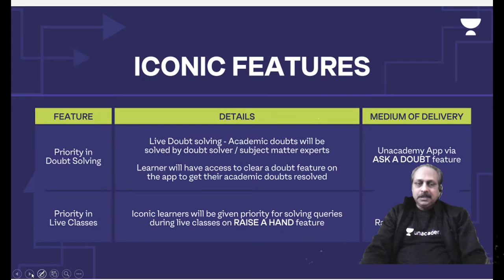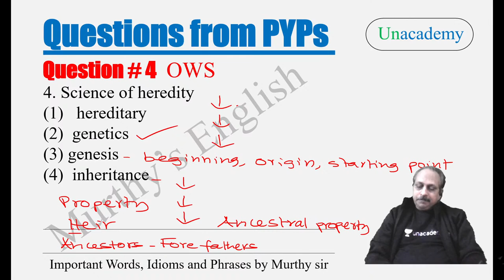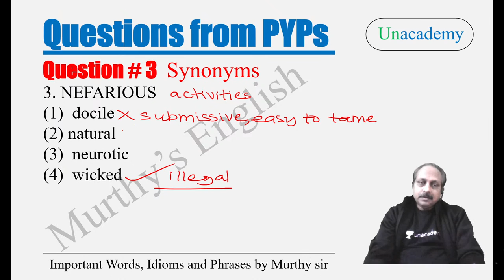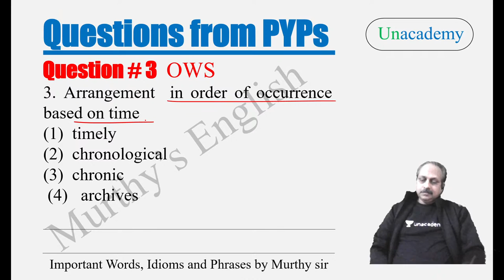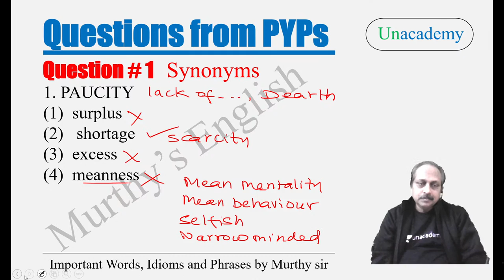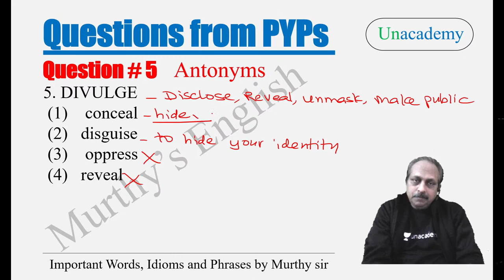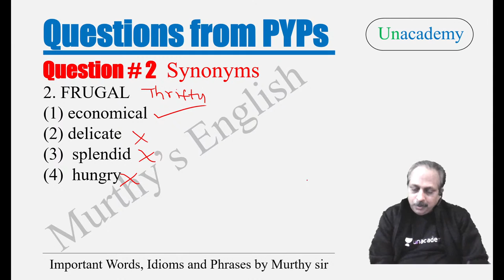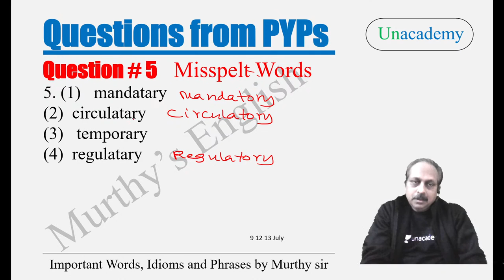Target CHSL and CGL 2022 | Probable Questions based on Exam Topics | Murthy Sir| Unacademy SSC Exams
In this session, Murthy Sir will discuss Probable Questions  based on Exam Topics
Venkata Korlapati, famously known as Murthy Sir has worked as the CEO of Spellbrain India Pvt. LTD. Editor and Publisher of The Spellbrainer magazine. Cleared the Civils exam in the late '80s. Sir teaches English for Government Exam aspirants.

CET - Brahmastra Batch (All Gov. Exams)

1. Learn from your favorite teacher
2. Dedicated DOUBT sessions
3. One Subscription, Unlimited Access
4. Real-time interaction with Teachers
5. You can ask doubts in the live class
6. Download the videos & watch them offline